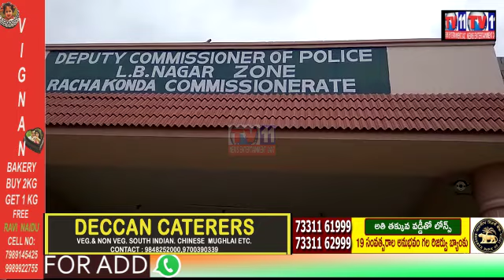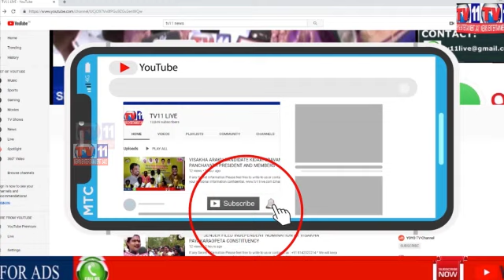GOLD SNATCHERS & BIKE ROBBERS WERE CAUGHT BY VANASTHALIPURAM POLICE AT RACHAKONDA | HYDERABAD | TS